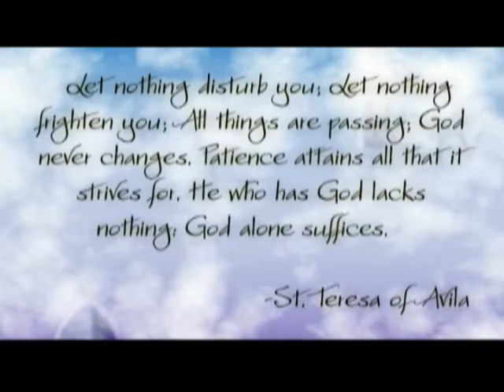St. Teresa Quote